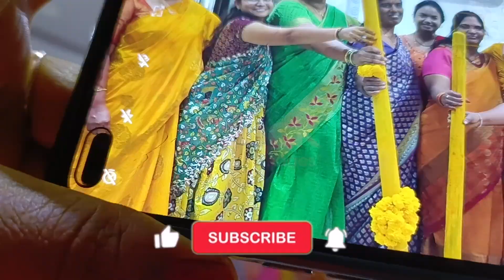Pasupu Function - తెలుగు వారి పెళ్ళికి ముందు పసుపు కొట్టడం - Pasupu Cermony